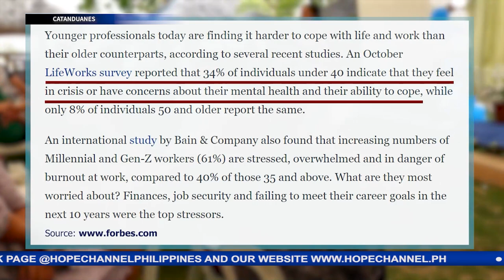Mission Trip ng SLM AYPs nagdulot ng aral, inspirasyon sa makabuluhang ministry, worklife balance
Mahalagang pagpapalang itinuring ng Southern Luzon Mission Adventist Young Professionals ang Mission Trip nila sa Virac, Catanduanes.
Sa temang, “Limitless”, sila ay nagkaroon ng pagkakataong maglingkod sa kabila ng kanilang busy work schedules.
Ang iba pang mga biyayang kanilang naranasan at tinanggap sa pakikisangkot sa nasabing mission trip, tunghayan sa balitang may pag-asang hatid ni James Matthew Burce…